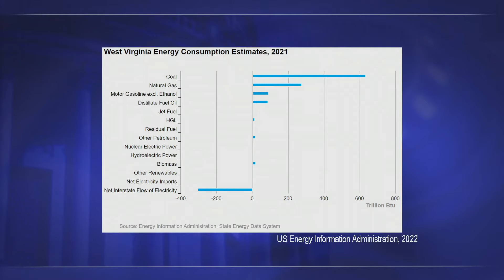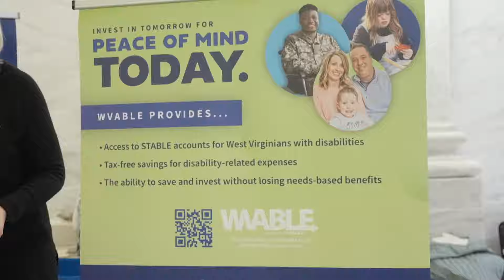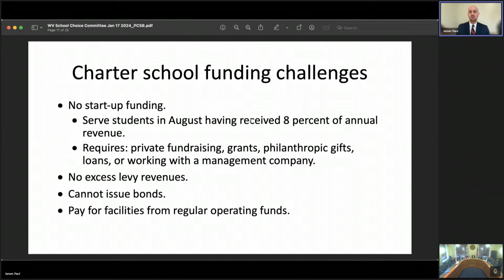The Legislature Today - Jan. 17, 2024